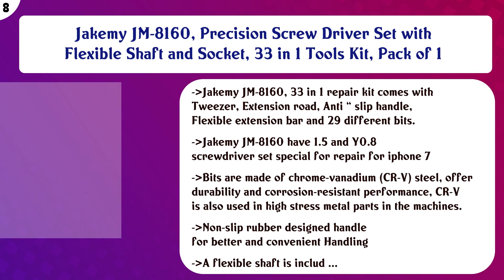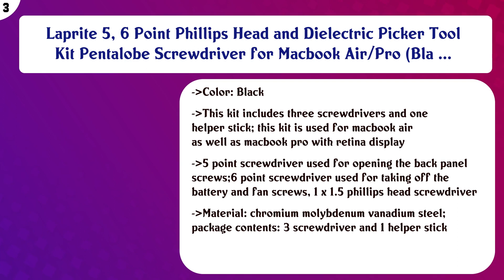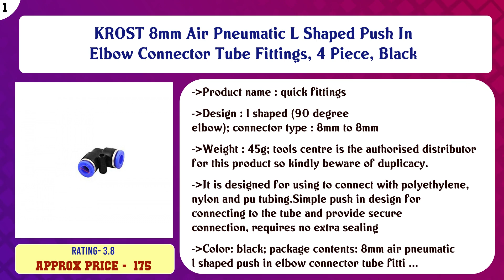Top 10 Screwdriver Accessories to buy in India 2021 | Price & Review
Top 10 Screwdriver Accessories to buy in India

Find the links below to buy these products:

List of top Screwdriver Accessories:
Aiwa 40 In 1 Pcs Wrench Tool Kit & Screwdriver And Socket Set (MS-HMK-TOOL-01)

Generic SM20, PM20-1/4 BSP Aluminium Pneumatic Air Line Hose Quick Fittings Connector Coupler (One Size, Silve ...

Jakemy JM-8160, Precision Screw Driver Set with Flexible Shaft and Socket, 33 in 1 Tools Kit, Pack of 1

MC4 Branch Connector for Solar Panels

Scout 14 PCs Power Nut Driver Drill Bit Set Metric Socket Wrench Screw 1/4'' Driver Hex

DEWALT DT7246-QZ 50mm Ph2x5 Torsion Screwdriver Bit,Philips (Set of 5)

Spartan AS-30RS 30 Pieces Ratcheting Screw Driver Set

Laprite 5, 6 Point Phillips Head and Dielectric Picker Tool Kit Pentalobe Screwdriver for Macbook Air/Pro (Bla ...

MMOBIEL 22 in 1 Professional Repair Toolkit Screwdriver Opening Tools compatible with Smartphone iPad iPod PSP ...

KROST 8mm Air Pneumatic L Shaped Push In Elbow Connector Tube Fittings, 4 Piece, Black

Content of this Video:
10 best products to buy Screwdriver Accessories India

Top rated Screwdriver Accessories in India